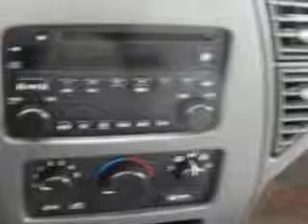Preowned 2004 Buick Rendezvous Bay City MI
We are proud to present this 2004 Buick Rendezvous.

 We've been honored to serve the Bay City MI area, we promise that your experience at our dealership will exceed your expectations!

 Year: 2004
 Make: Buick
 Model: Rendezvous
 Engine: 3.4L 6-Cylinder
 Trans.: automatic
 Exterior: Light Spiral Gray Metallic
 Miles: 86,025
 Interior: Light Gray

 Our Bay City dealership offers everything you�d expect from a premier dealer, from a large selection of new and pre-owned vehicles to a certified service department and a staff that will do whatever it takes to earn your business, whether you're from Flint, Midland or Saginaw. Make us your number one choice for vehicle service in Bay City, or if you're looking for a used car in Saginaw.

 As your Midland Toyota dealer you�ll find we offer their complete line-up of vehicles - including the Toyota FJ Cruiser, Toyota Camry and Toyota Corolla. Our inventory isn�t limited to new vehicles; you�ll find an impressive collection of great priced used vehicles to choose from as well. Labadie Toyota is a hybrid car dealer offering the Toyota Prius, Toyota Camry Hybrid and Toyota Highlander Hybrid.

 Our service department at Labadie Toyota, your Bay City Toyota dealer, is one of the very best you�ll find in all of mid-Michigan. With our master Toyota technicians, you are in good hands. For your convenience, pick-up and delivery service are available through our Service department. Labadie Toyota also stocks all Toyota parts and a wonderful array of attractive accessories for those looking for parts or accessories from a Toyota dealer.

 Pre-Owned 2004 Buick Rendezvous Bay City MI